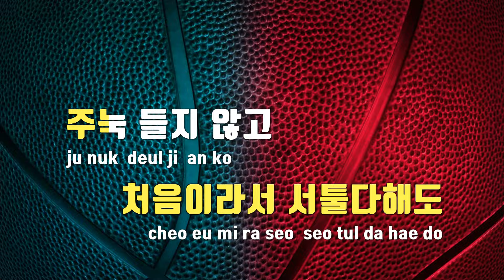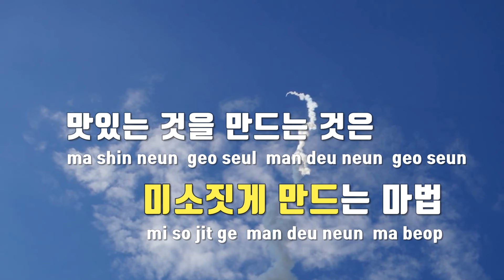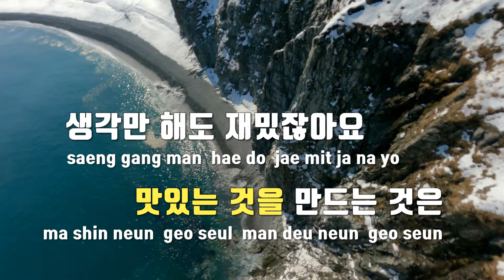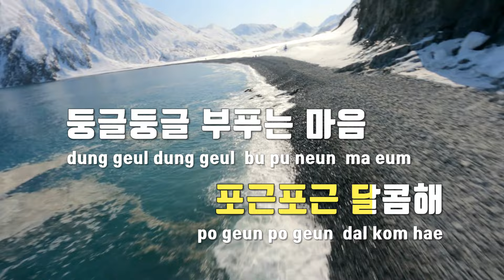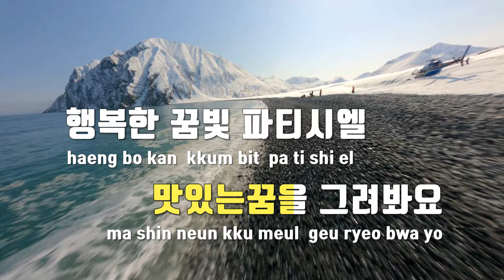[TJ노래방] 내꿈은파티시엘(꿈빛파티시엘OST) - IU / TJ Karaoke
내꿈은파티시엘(꿈빛파티시엘OST)  --  IU